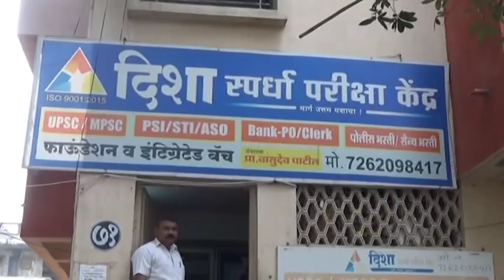Duniya ki 5 Badi Ahem Khabre : Viral News Live